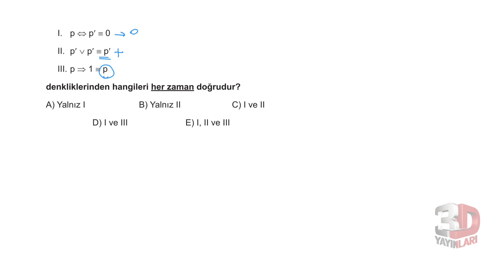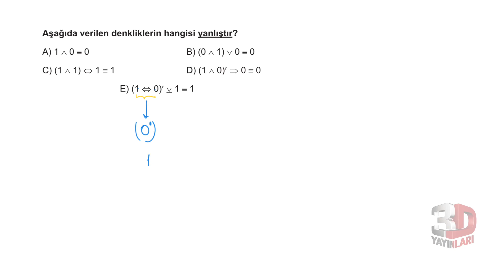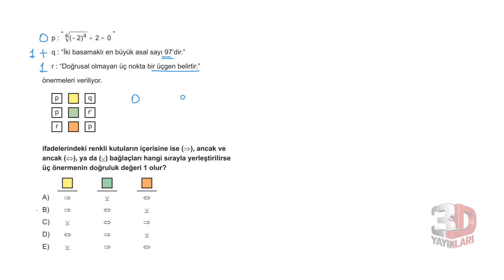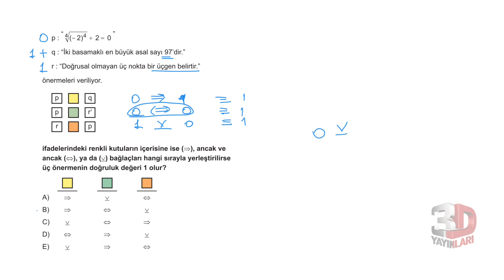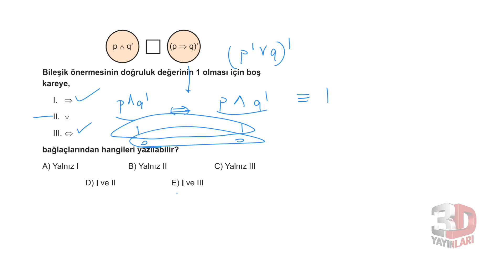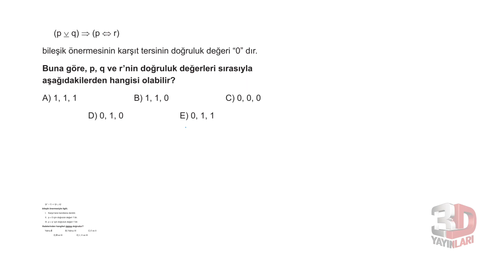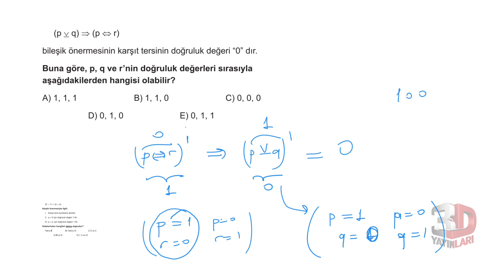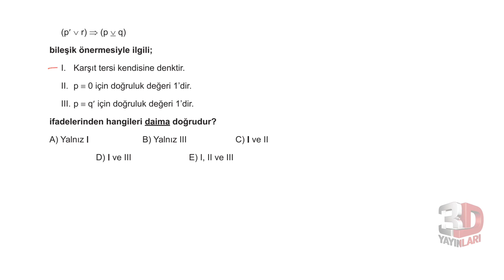TYT Matematik Soru Bankası Bölüm 07 Test 02 Soru Çözümleri